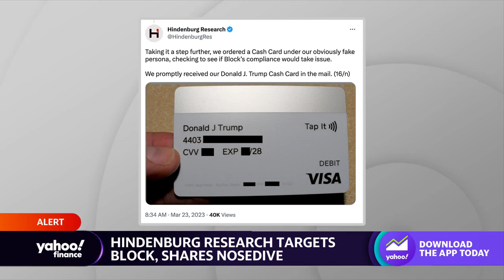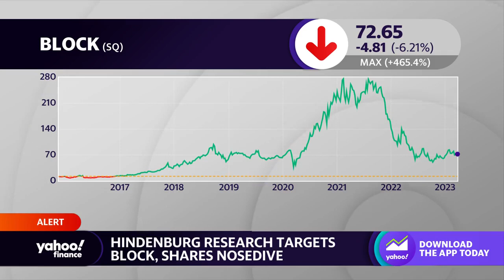Block stock plunges following release of Hindenburg Research’s scathing report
Yahoo Finance Live anchors Julie Hyman and Brad Smith discuss the decline in stock for Block.